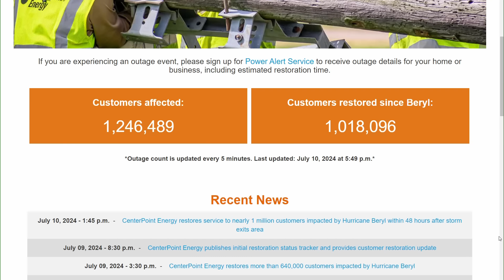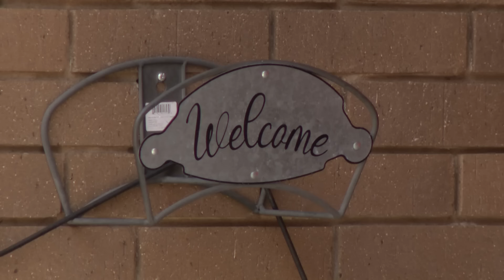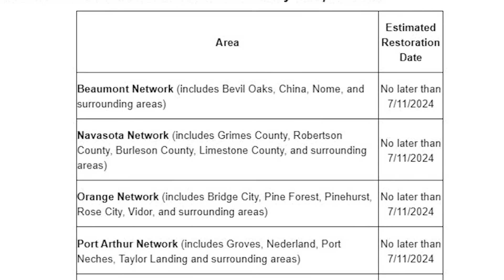Frustration grows with new CenterPoint restoration map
CenterPoint released a restoration map that claims to show areas with restored power, but some said the map just isn't right and it's not accurate.